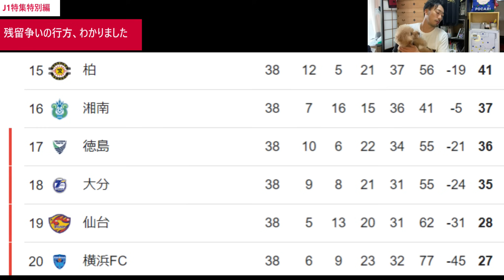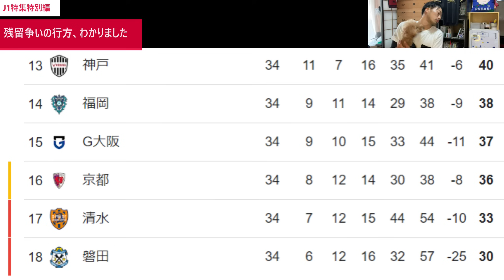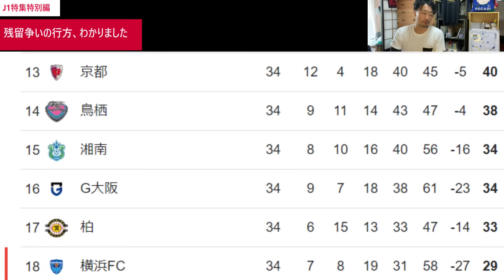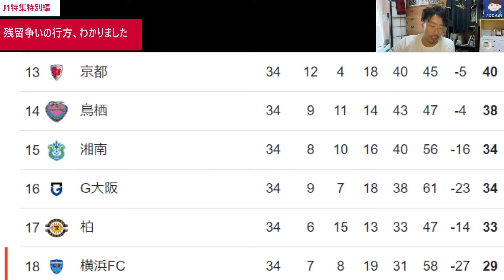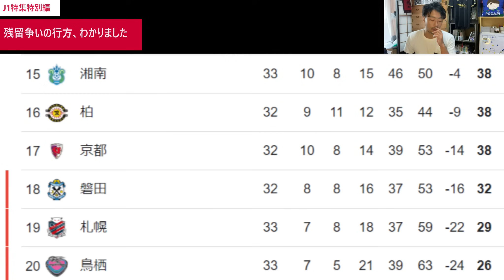【地獄の最終盤】J1残留争いのポイントと結末を徹底考察！落ちるのは〇〇。ジュビロ磐田は湘南ベルマーレ、京都サンガ、柏レイソルを抜くことができるのか？ 超わかりやすく解説します。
Jリーグ（特にツエーゲン金沢 × 松本山雅 × アルビレックス新潟） をメインにサッカーを考察して楽しむチャンネルです。

ほぼ独学&ときどき毒舌なサッカー観戦体験をYouTubeで発信しています。

メンバーシップ会員だけのコンテンツがたくさん！加入はこちらから

試合の画像は著作権法３２条１項に関する規定に基づき引用が許される要件を満たす場合のみ使用しています。